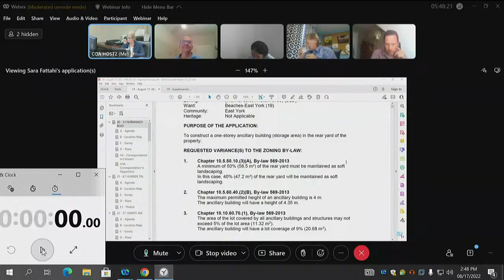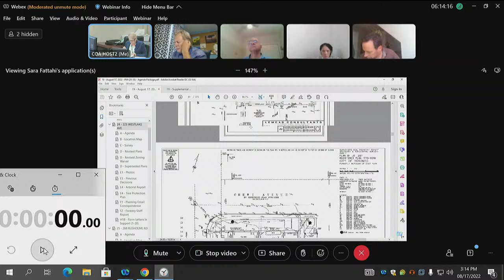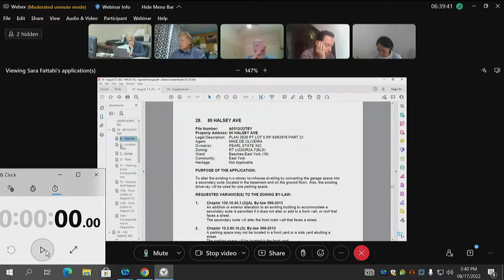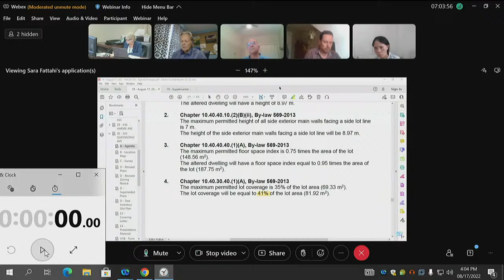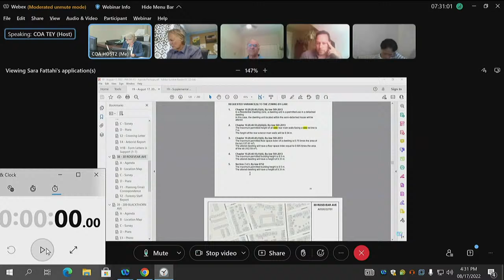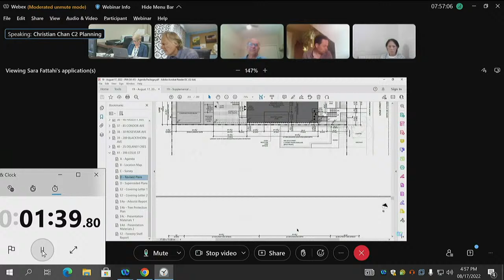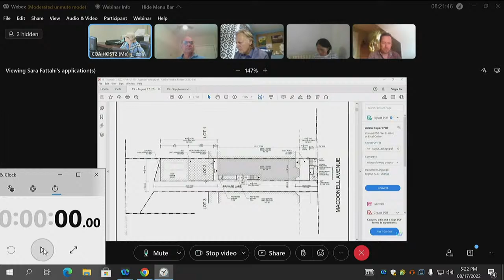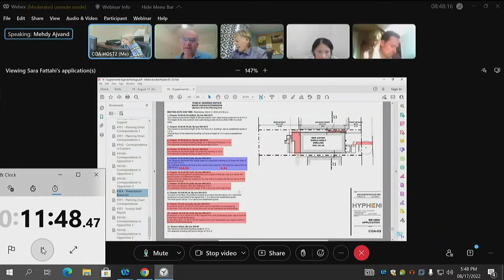Committee of Adjustment, Public Hearing, Toronto and East York, August 17, 2022 (PM)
(PM Session) - Committee of Adjustment, Public Hearing, Toronto and East York

Items:

#20 - A0496/22TEY - 12 NORMANDY BOULEVARD - 00:07:20
#21 - A0497/22TEY - 67 HUMBER TRAIL - 00:20:01
#22 - A0499/22TEY - 27 HEWITT AVENUE - 00:21:31
#23 - A0502/22TEY - 208 BELLWOODS AVENUE - 00:27:07
#24 - A0504/22TEY - 225 WESTLAKE AVENUE - 00:32:12
#25 - A0506/22TEY - 268 RUSHOLME ROAD - 00:05:13
#26 - A0507/22TEY - 182 WYCHWOOD AVENUE - 00:36:23
#27 - A0511/22TEY - 1 GRIMTHORPE ROAD - 00:43:40
#28 - A0512/22TEY - 80 HALSEY AVENUE - 00:47:19
#29 - A0515/22TEY - 436 HARVIE AVENUE - 01:12:11
#30 - A0517/22TEY - 225 QUEENSDALE AVENUE - 01:14:07
#31 - A0519/22TEY - 62 COLUMBINE AVENUE - 01:25:25
#32 - A0521/22TEY - 164 PRINCESS STREET - 01:27:10
#33 - A0523/22TEY - 66 WINONA DRIVE - 01:31:36
#34 - A0524/22TEY - 16 MAPLEVIEW AVENUE - 01:33:45 (HELD), 01:52:14 (RESTARTED)
#35 - A0525/22TEY - 591 CRAVEN ROAD - 01:36:40 (HELD), 01:58:40 (RESTARTED)
#36 - A0527/22TEY - 46 HASLETT AVENUE - 01:39:33
#37 - A0529/22TEY - 85 CONDOR AVENUE - 01:48:13
#38 - A0530/22TEY - 30 ROSEVEAR AVENUE - 01:49:50
#39 - A0538/22TEY - 289 BLACKTHORN AVENUE - 02:01:14
#40 - A0736/22TEY - 25 DELANEY CRESCENT  - 02:06:34
#41 - A0365/22TEY - 398 LESLIE STREET - 02:13:08
#42 - A0176/22TEY - 128 MACDONELL AVENUE - 02:39:34
#43 - A0357/22TEY - 44 NURSEWOOD ROAD - 02:41:44